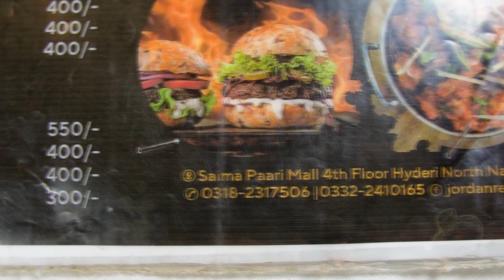Best Restaurants In Shopping Mall Karachi | Best Food | Best Ambiance Jordan Restaurant Food Court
Doston aaj ka vlog hai Karachi ke Shopping mall Saima Paari Mall main banay 1 khoobsurt restaurant per, jahan milti hai khano ki sabhi types ki mazaydar Varitey
Location: Jordan Restaurant, Saima Paari Mall 4th FLOOR, 1 Alfalah Road,  Block H North Nazimabad Town, Karachi
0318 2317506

best restaurants
karachi restaurant
best food places
chinese food restaurant
asian food
pakistani food Restaurants In Karachi
Fine dining Restaurants in Karachi
Best Food & Best Ambiance cheap buffet in karachi
cheap food in karachi 2023
cheapest dinner in karachi
affordable restaurant in karachi
cheapest price food in karachi
karachi cheap food
best restaurant in karachi
cheapest restaurant in karachi
best dinner in karachi
cheapest dinner restaurant
cheap food
cheap food in pakistan
food prices
food review
food vlog
food prices in karachi
karachi shopping mall
kolachi restaurant
ocean mall karachi
karachi mall vlog
karachi restaurants
karachi restaurants review
food blogger
food vlogs
dolmen mall karachi
food court
food court kitchen
food court in dolmen mall
dolmen mall hyderi karachi food court
dolmen mall karachi tariq road food court
mall food court
restaurant food
restaurants karachi
karachi
best buffet in karachi 2023
cheapest restaurant in karachi 2023
karachi restaurant
karachi buffet restaurant cheap price
karachi buffet restaurant 2023
karachi best buffet restaurant
sabse sasta restaurant in karachi
dinner buffet karachi saima pari mall hyderi karachi
saima pari mall hyderi
saima pari mall hyderi sale
saima pari mall clifton
saima mall
sale alert
saima paari mall hyderi
saima paari mall food court
samia pari mall food court
jordan restaurant karachi
jordan restaurant hyderi
jordan restaurant saima paari mall

Support FAYZED:
  / tracks